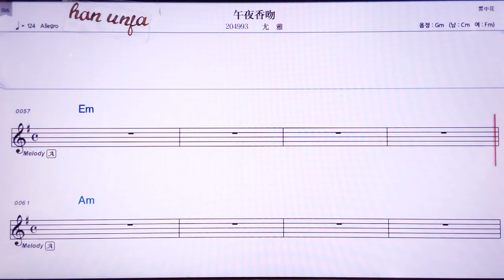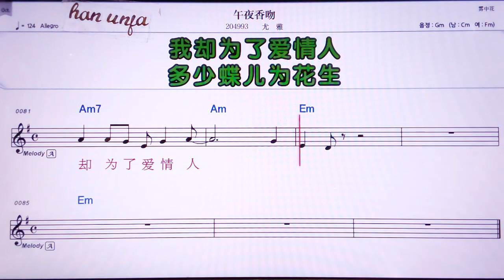💖우위에더쉬에/여우흥밍 👍MR,노래방, 악보, 코드,Karaoke With Sheet Music